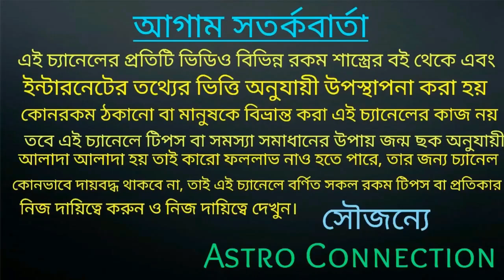প্রচুর অর্থের মালিক হতে চাইলে আলমারিতে রাখুন এই জিনিসটি যা চুম্বকের মত অর্থ আকর্ষণ করবে👑👑👑